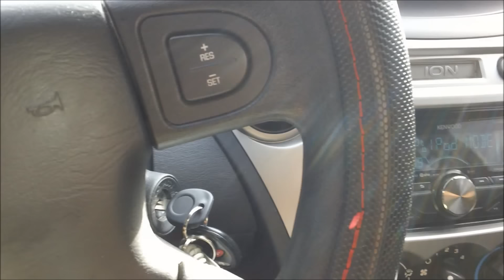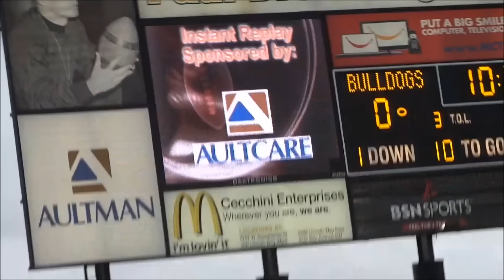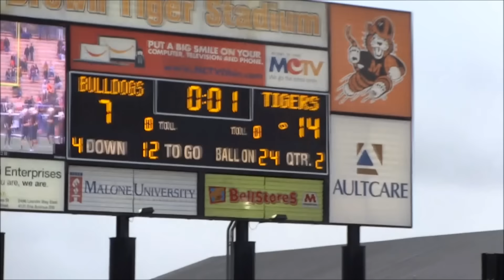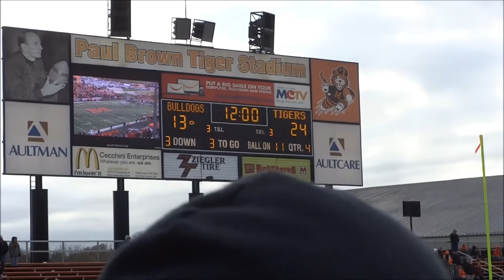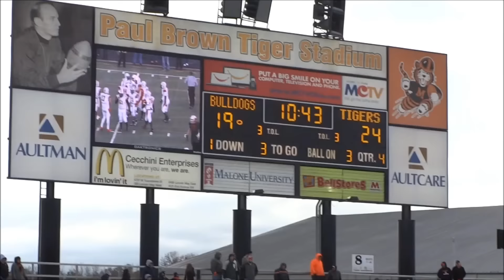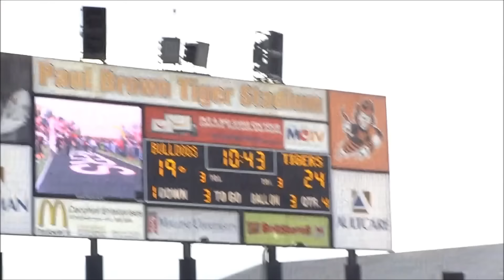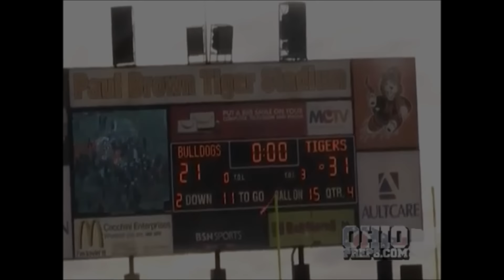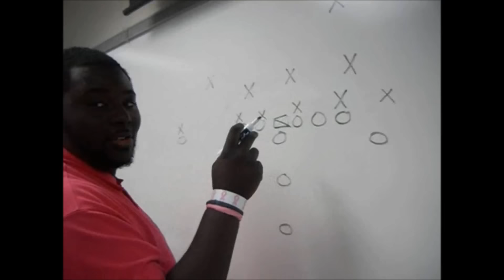The Greatest Football Rivalry in America | McKinley-Massillon: 2014 | PreGame & All at Game #125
This video was previously silenced due to copyright; this game was especially fun because of the pre-game chatter before kickoff. We all are fans of the game, and "try" our best to be unbiased.